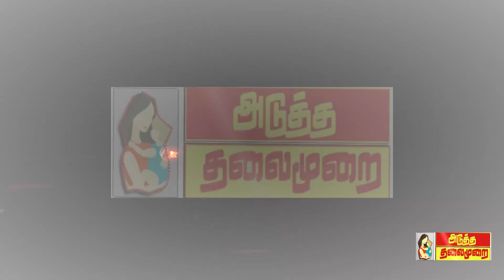atmnews காவிரி உபரி நீர் திட்டத்தை செயல்படுத்த ரூ800கோடி மட்டும் தான் தேவைப்படும் அன்புமணி ராமதாஸ்?